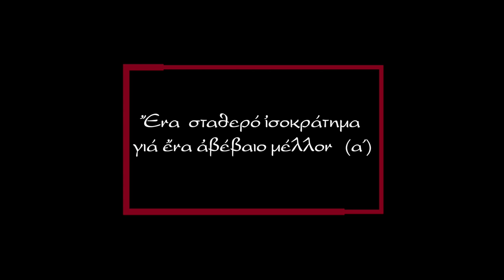Ἕνα σταθερό ἰσοκράτημα γιά ἕνα ἀβέβαιο μέλλον (α´)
Ἡ βυζαντινὴ κληρονομιὰ στὸν 21ο αἰώνα

Ὁ ὅρος «Βυζάντιο» παραμένει ἀκόμα συνδεδεμένος μὲ τὸν συντηρητισμό, τὸν σκοταδισμὸ ἢ ἕναν μεγαλοϊδεατικό ἐθνικισμό.Εἴτε ἀπαξιώνεται στὸ πλαίσιο μιᾶς διαφωτιστικῆς ἰδεολογίας εἴτε ἐξιδανικεύεται στὸ πλασίο ἑνὸς συρρικνωτικοῦ ἐθνικισμοῦ. Μὰ τὸ Βυζάντιο μὲ τὴν πλούσια, ἀλλὰ ἀγνοημένη, πνευματική του παράδοση παραμένει πηγὴ ἔμπνευσης, προϋπόθεση μιᾶς ἀναγέννησης. Τὸ Βυζάντιο δὲν ἐνδιαφέρει μόνο τοὺς εἰδικούς, κυκλοφορεῖ  στὸ αἷμα μας. Εἶναι ἕνα ἀστείρευτο ποτάμι ποὺ μπορεῖ νὰ κάνει τὴν ἔρημο ποὺ ζοῦμε νὰ ἀνθίσει. Ὁ Χρῆστος Τσιαμούλης καὶ ὁ Βαγγέλης Σταυρόπουλος συνομιλοῦν, ψάλλουν καὶ τραγουδοῦν μὲ τὸν Ἄγγελο Καλογερόπουλο καὶ ἐπιχειροῦν νὰ φέρουν κοντά μας ἕνα κανάλι αὐτοῦ τοῦ ποταμοῦ...

Ευχαριστίες στα εκπαιδευτήρια Ι. Τσιαμούλη για την φιλοξενία.